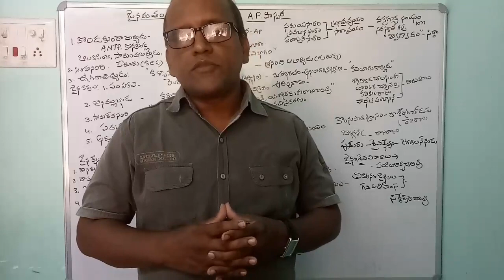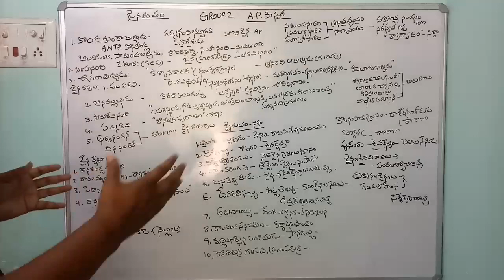GROUP2:PAPER2#A P History#short notes#